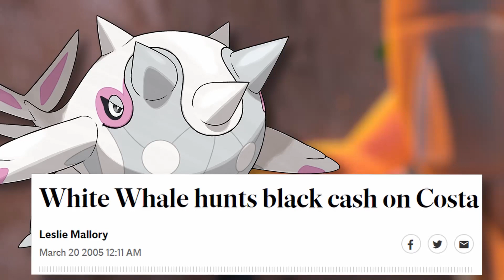Pokémon Scarlet & Pokémon Violet - Fidough, Paldean Wooper & Cetitan EXPLAINED!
The new trailer for Pokémon Scarlet & Pokémon Violet revealed new gameplay features, new pokémon, new regional forms and the new gimmick for Gen9 in the Paldea Region. Today we take a look those new Pokémon and Regional Forms so we can end the video with Fidough, Paldean Wooper & Cetitan explained!
Pokémon Scarlet and Pokémon Violet are the new Gen 9 games and there's a lot we can try to discover about this new Pokémon Region based on Portugal & Spain (Iberian Peninsula) and its secrets, by looking at its real world counterpart.

Includes -
Pokémon Scarlet & Violet - Trailer analysis, Possible New Regional Forms, Possible Legendaries, New Type/Gimmick, Mythical Pokémon, Returning Pokémon, Evil Team + more!